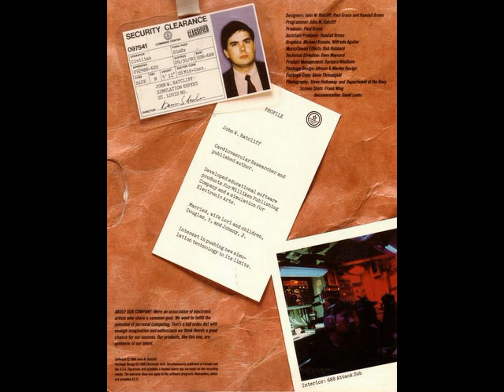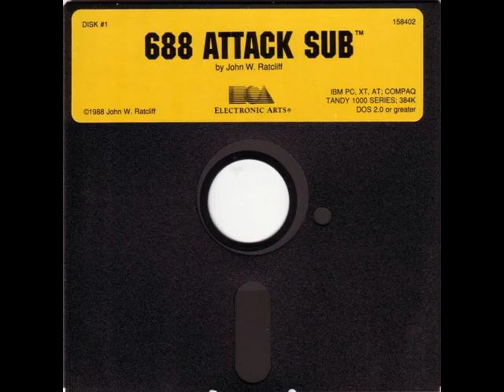688 Attack Sub (1989) MS-DOS BGM